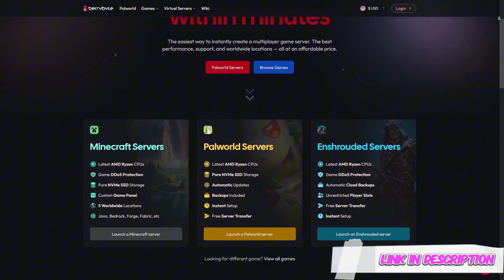Minecraft Chocolate Edition EP5 (Terraria Style Minecraft Modpack)